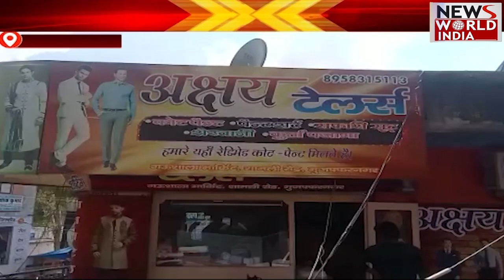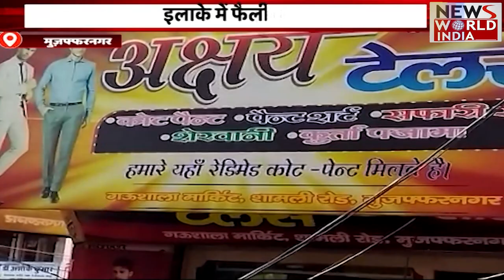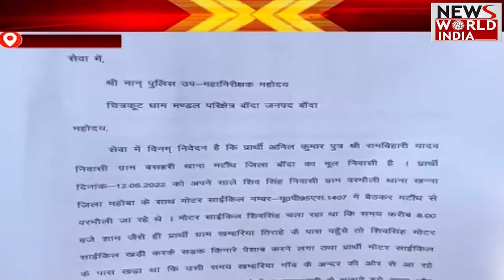Top Headlines: हिंदी समाचार बुलेटिन। शाम तक की खबरें | Fatafat News । News World India